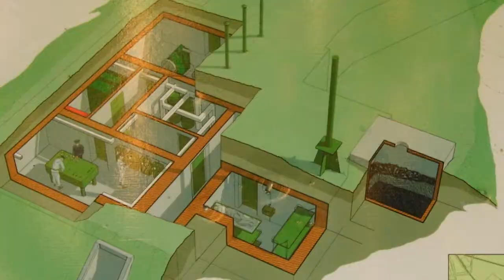Hel - centrala artyleryjska | Dominik w Helu - daily LetterBox, odc.2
Drugi odcinek serii podróżniczej - poznaj Hel, jakiego nie znasz. Tym razem Centrala artyleryjska - opuszczony obiekt wojskowy. Wybudowany w 1957 r. służył do przeliczania nastawów dla dział. Obiekt gazoszczelny, wyposażony we własny rezerwuar wodny.
Dziś może służyć do kręcenia horrorów.